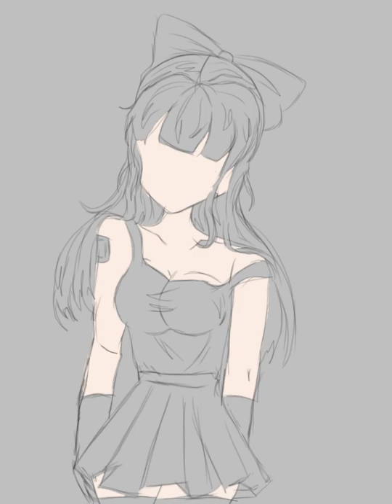Stacy 🤍❣️🌼🌿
Soo I named her Stacy bc Idk what to put in her title, lol